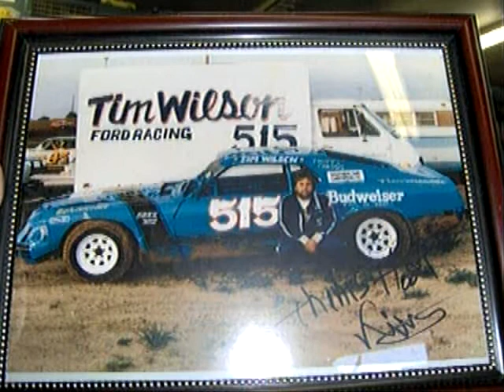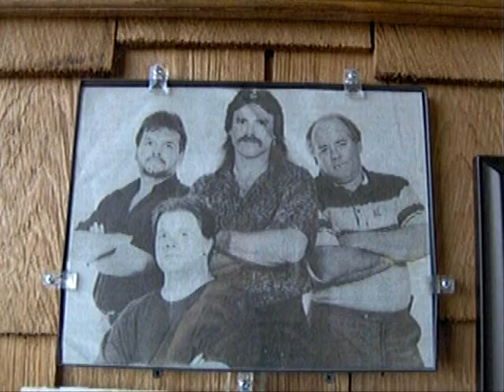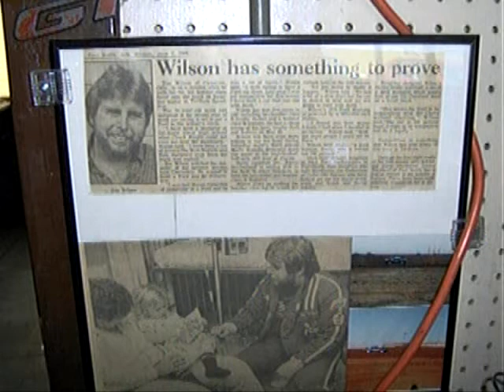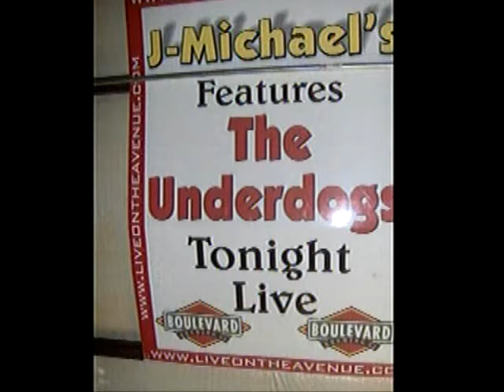Race The Breeze.avi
Ridin' With Rev Tramp with music by Rory Gallagher